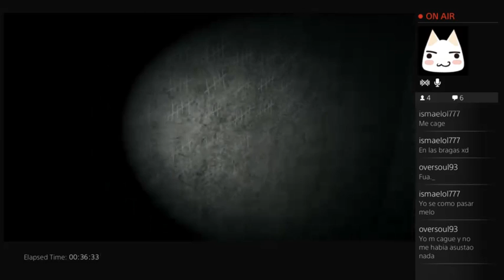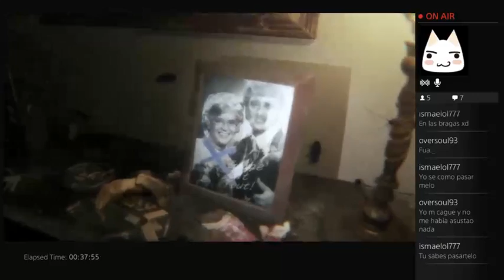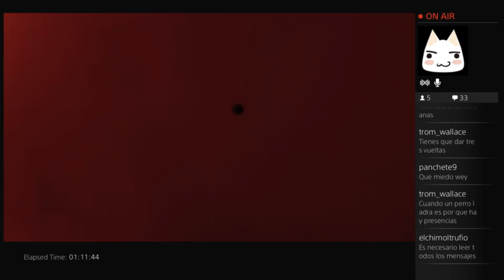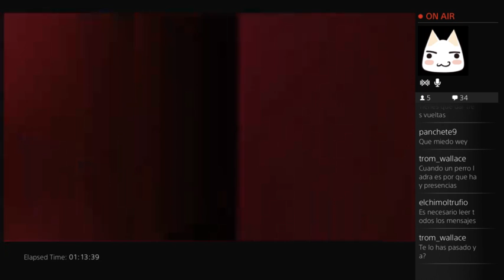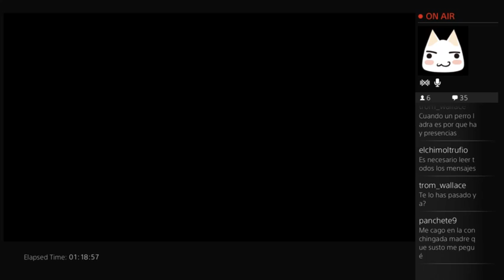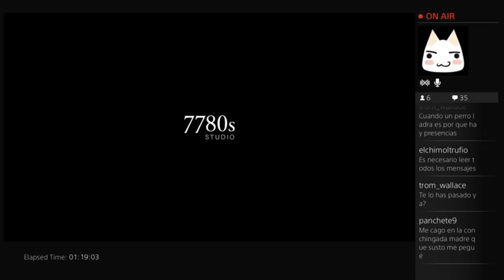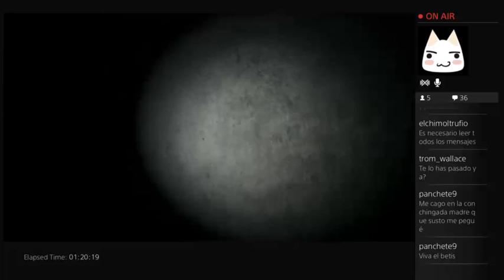GAMEPLAY/GUIA MIKEMS PT Silent hill Completado (Luz azul)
LEE LA DESCRIPCIÓN:

Hola que tal, aquí jugando silent hill alias P.T... completado y terminado por primera vez, usando la luz azul del control. Twitch por alguna razon en el puzzle final censuro el audio del video y no me deja reportar que sucedio.Mas abajo pondre exactamente como completar el demo y el acertijo final.

ADVERTENCIA:
Es INDISPENSABLE para completar el demo estar en Twitch o Ustream, un micrófono, hablar durante periodos largos (mas adelante mas info), checar constantemente los mensajes malditos en la pared del teléfono (hello), de la pared junto al radio (hell), el radio, y la puerta del looping (Lisa monster).

Selecciona la parte que gustes ver. Si consideras que una parte merece ser destacada aquí, déjamelo saber.

5:10 Introducción del vídeo
8:09 Comienzo de P.T
10:38 Primer Loop
12:30 a   21:27 FALLA TECNICA ...Segundo looping, susto, tercer loop, consejo de mi papa,tres de las cinco partes de la fotografías pikaboo, queja de la vibración, cuarto looping.
23:36 Quinto looping
24:00 Liquido hidratante, linterna y bebe pollo
28:29 Cuarto pedazo de foto
29:50 Sexto looping y sobre silent hill y fps
33:35 Septima vuelta y sustos a domicilio
35:20 saludos y bolsa que habla
37:01 octava vuelta
39:49 quinta pieza de fotografia (set completado, creditos a oversoul93 por decirme en el video)
40:50 novena vuelta
49:40 bala en la foto junto al radio y mini susto (hay que presionar x mientras se hace zoom para abrir la puerta del looping, de lo contrario habra que dar vueltas y gastar diez minutos como yo lo hice.)
50:38 51:20 Medio tiempo por llamada telefonica
52:53 Decima vuelta y ventanas voladoras
56:10 onceava vuelta y boogienights
58:10 doceava vuelta, llanto melancolico y regreso del fantasma
1:00:23 treceava vuelta y mensajes en las paredes CLAVES
1:04:15 catorceava vuelta y formar la palabra "hell"
1:08:09 decimo quinta vuelta y acertijo del pasillo poseido
1:13:48 bebe pollo II
01:16:06 PERTURBADOR (DroSS)
01:17:14 decimo sexta vuelta y hack a tu juego
01:19:00 falso final y decima septima vuelta
01:20:50 puzzle final (LEER ABAJO)
01:25:35 POR ALGUNA RAZON TWITCH CENSURO EL AUDIO EL AUDIO

SOBRE COMO OBTENER LAS PARTES DE LA FOTO:

Para recoger las fotos tenemos que hacer zoom, y se vera un zoom mas prolongado de lo normal, haciéndonos saber que estamos viendo un objeto.

*En la parte de abajo en el reloj en la basura (Creditos a
*En la planta con maceta alado del reloj, muchos afirman que se encuentra a veces en los costados, pero de ahí no se mueve.
*En el oso Teddy rosa, alado del bano junto al teléfono.
*Pasando el bano antes de llegar al radio en el pasillo de la casa, debemos de voltear hacia arriba con dirección hacia el teléfono, en la esquina izquierda del techo, se alcanza a ver una tira de la foto.
*Despues de recoger la lampara cuando el bano se abre, en la puerta que hacemos looping volteamos hacia atrás y en las escaleras de madera en medio esta una tira de fotografía

SOBRE EL PUZZLE FINAL:

Instrucciones paso a paso de como acabar P.T:

1- Caminar y esperar a que se den las doce de la noche, mientras hay que hacerle zoom a las palabras alado junto al radio, la puerta donde se hace el loop, y el radio, todo esto mientras hablamos y emitimos ruidos en el microfono estando en TWitch o USTREAM...es OBLIGATORIO.

2-Cuando se den las 00:00 , la fantasma saldra y nos empezara a cazar por el bano y el pasillo, de ahi tendremos que dar diez pasos y sonara una risa de un bebe.

3-De ahi tenemos que buscar a la fantasma y verla DE LEJOS haciendole zoom y gritandole en el microfono, como se muestra en el video, (aun sin audio) repitiendo el paso uno de las palabras y el microfono.

4.-Aun si nos agarra y nos posee como se muestra, es clave estar checando los mensajes, y el radio, hasta que llegue un momento que se ria por segunda vez el bebe

5-AQUI ES DONDE LA MAYORIA SE EQUIVOCAN, YA QUE CUANDO RIA POR SEGUNDA VEZ, DEBEMOS DE QUEDARNOS ABSOLUTAMENTE QUIETOS SIN MOVER EL CONTROL UN CENTIMETRO, Y ESPERAR A QUE VIBRE DE UNA MANERA PARTICULAR Y PROLONGADA

6-Si lo hicieron bien, el bebe reira una tercera vez y sonara el telefono, deben de ir, usar zoom y contestar con X, saldra un mensaje de "you are the chosen one" y se abrira la puerta de looping

7-vayan y salgan por la puerta ... felicidades, acaban de terminar P.T y que disfruten el trailer.

QuizUp: MikeMsoficial

ASK.FM: ask.fm/Mikemsoficial